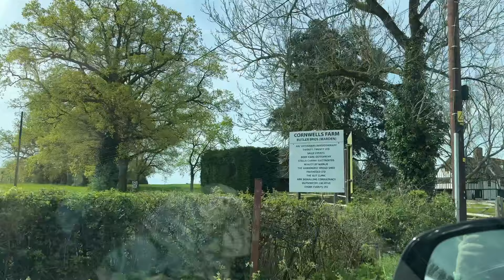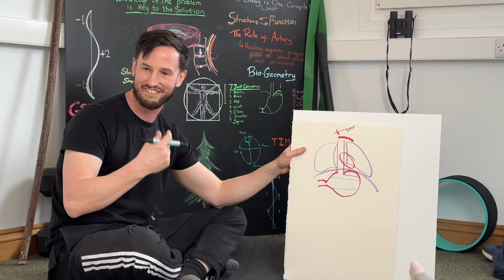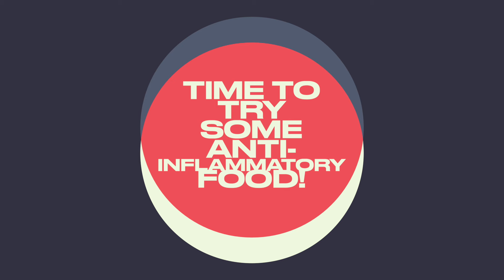HOME TIME REALITY 12 Nadia FORCES MARK To FORAGE, Do BREATH Work, Get STUNG by NETTLES & SOCIALISE!!